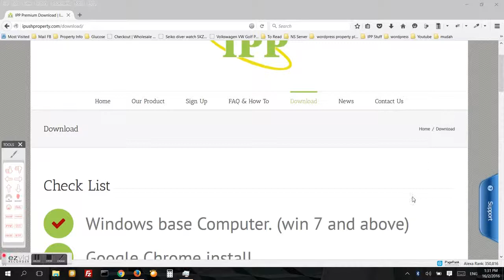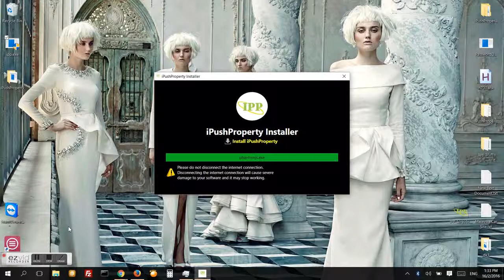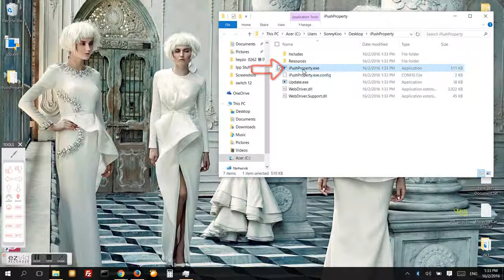AutoPost Property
Ipush Property AutoPosting Script for Malaysia Property AGent